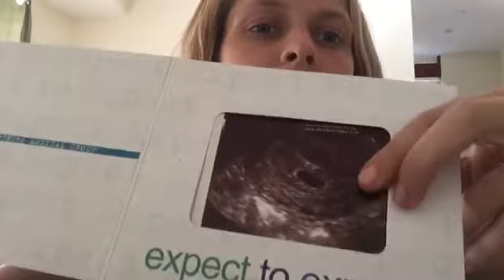Week 7 Vlog